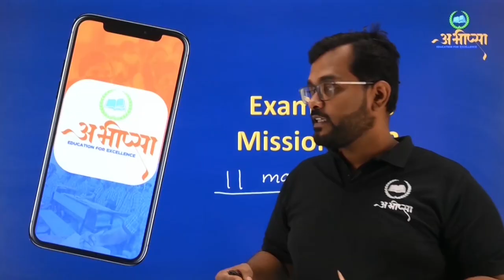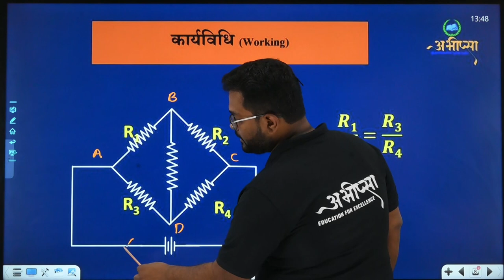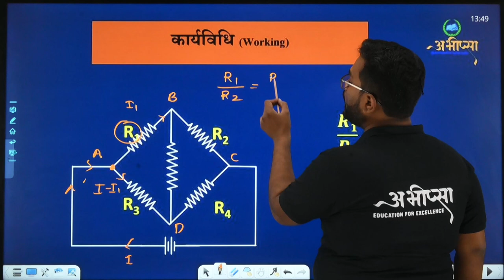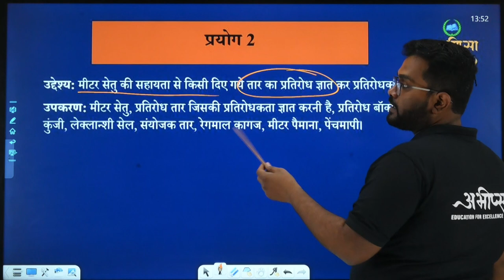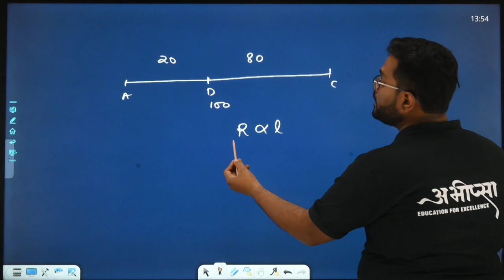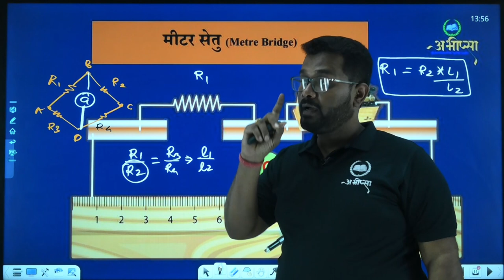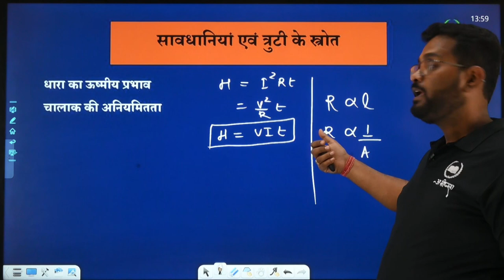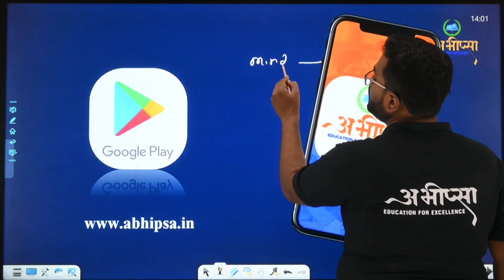धारा विद्युत् | भाग 3.5 | Part 3.5 | कक्षा 12 वीं | Class 12th | भौतिकी | Physics